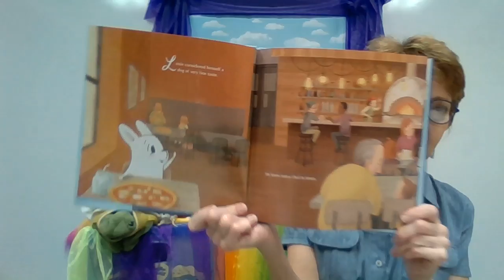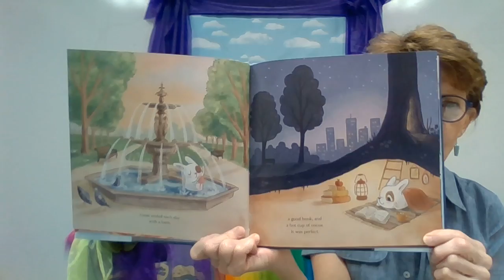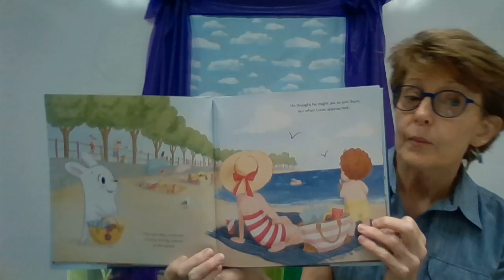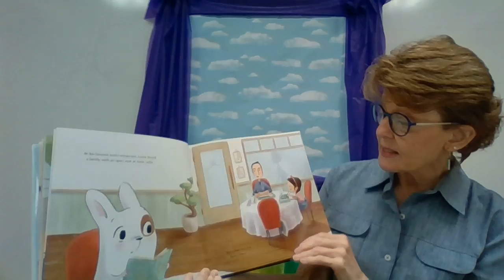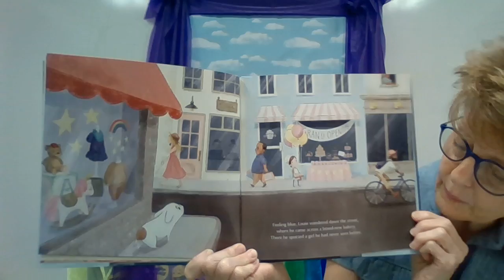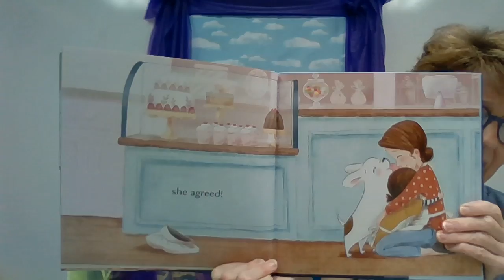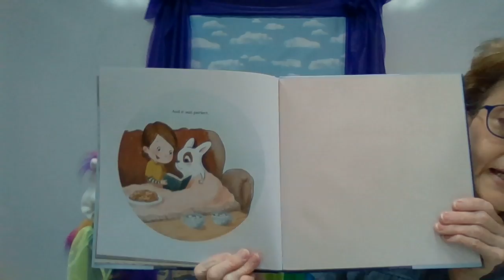November 30th, 2020 Story Time Video